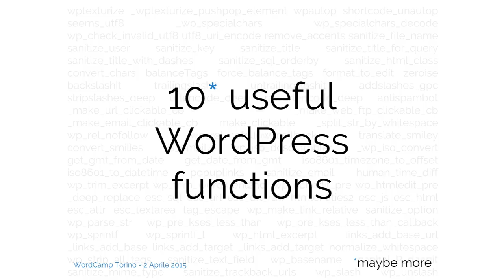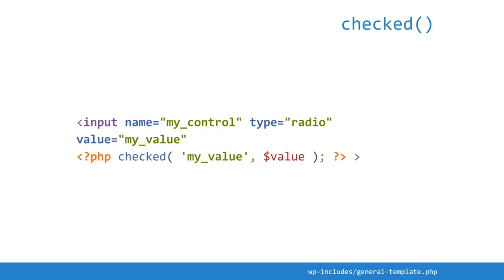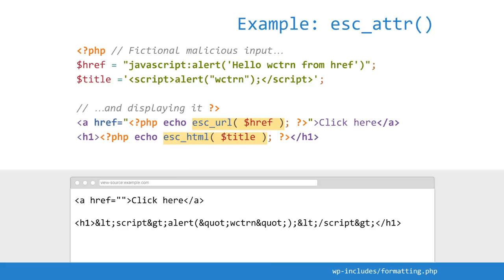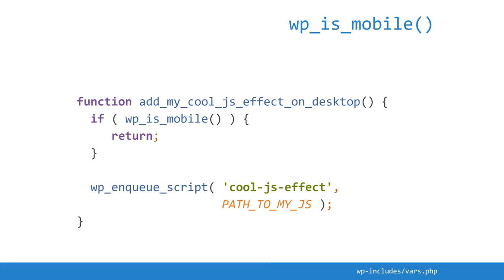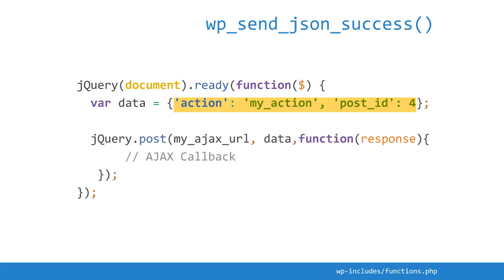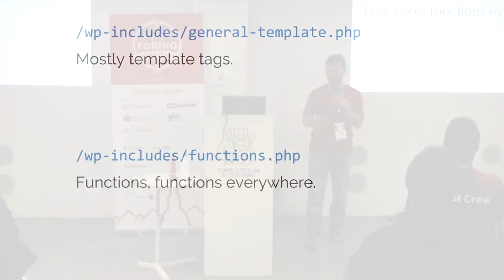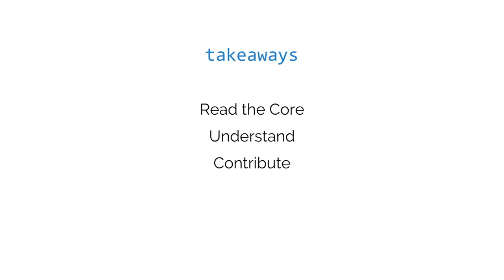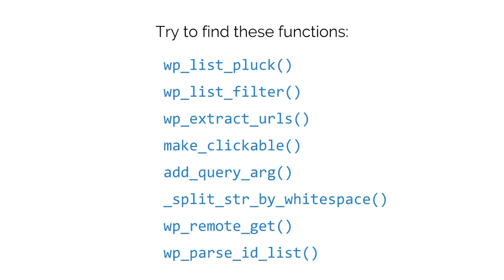Giustino Borzacchiello: 10* funzioni utili di WordPress (*forse qualcuna in più)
Il Core di WordPress non deve essere modificato, ma può essere letto! Nei (molti) file che compongono WordPress si trovano molte gemme, alcune delle quali poco conosciute ed utilizzate. Lo scopo di questo talk, utilizzando come pretesto alcune funzioni, è quello di invitare gli sviluppatori a non ritenere WordPress una «black box», ma sfruttare il suo essere open source e «guardare sotto al cofano».